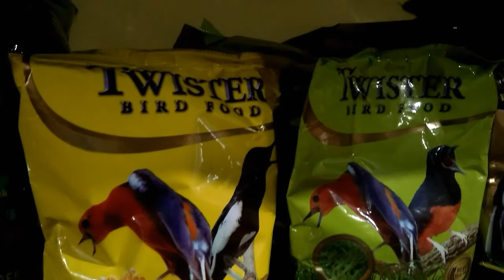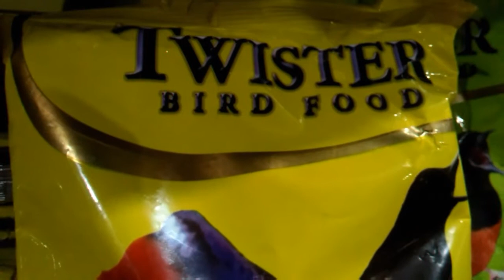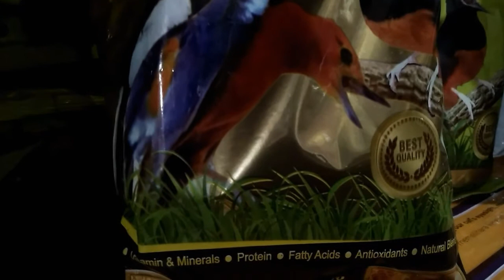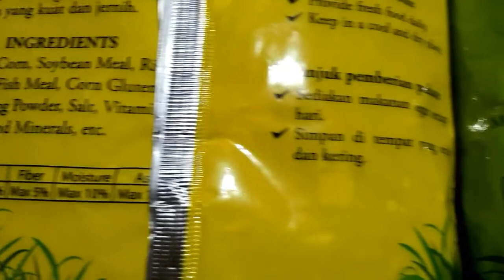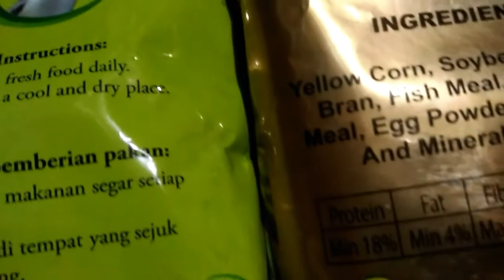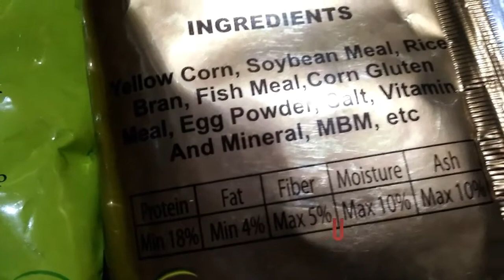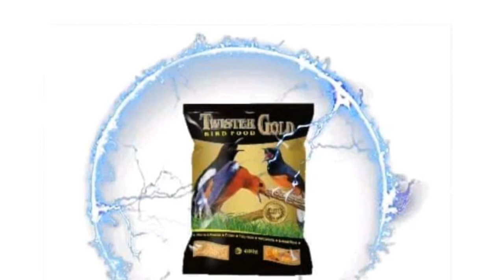Mengenal tiga varian twister bird food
Twister bird food,  tiga varian pakan burung twister, twister kuning anti stress,  twister hijau seaweed, dan twister gold